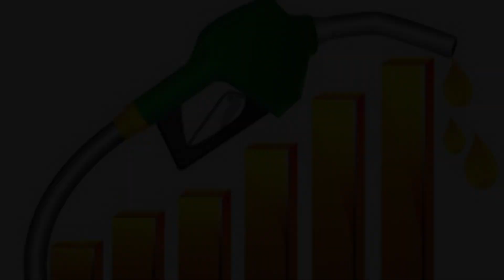One Liter Petrol For Just Rs. 2 | Lowest Petrol Price | Petrol at Very Cheap Price | SumanTV